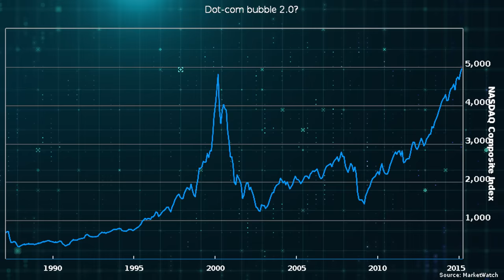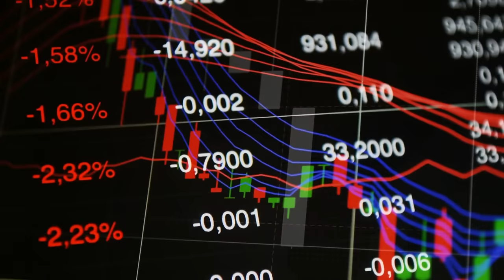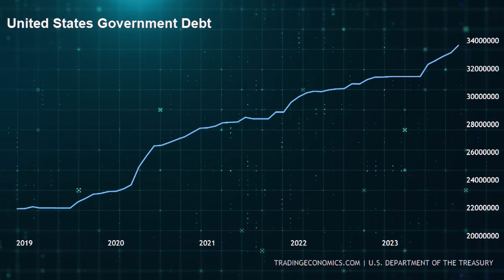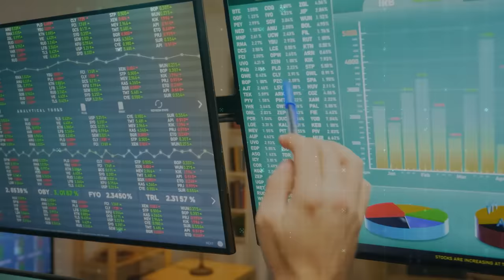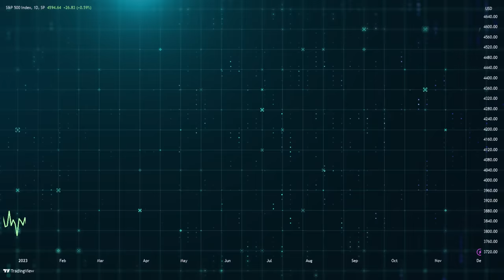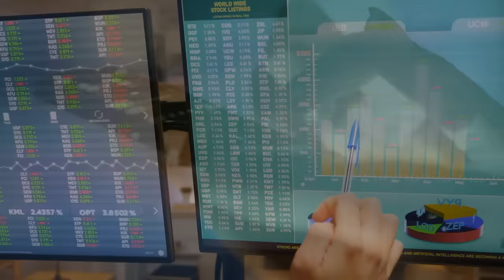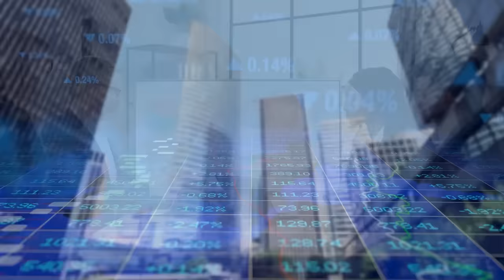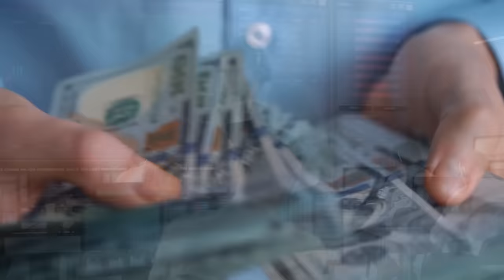Jeremy Grantham: The Super Bubble Bursting Has Begun, But This Is How You Can Turn To Millionaire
Today, we have a crucial topic on our hands: the ominous warnings from legendary investor Jeremy Grantham about an impending market crash." We are on the edge of a bubble that's ready to burst, and there's a 70% chance the market will crash in the near term." Those are not words to be taken lightly. Grantham, known for his contrarian approach and prescient calls on market bubbles, draws parallels between the current market conditions and historical crashes such as Black Thursday in 1929 when $14 billion was wiped off the market in a single day and the burst of the dot-com bubble in 2000, both of which led to significant market downturns and In 2021, we witnessed a 10% hit, leaving many investors on edge. And here the U.S stock market is once again bumping up against all-time highs and this has Grantham warning that the market is dangerously overvalued. So, what does all of this mean for investors? How can you not only survive but thrive in the face of a potential market crash? Jeremy Grantham offers a unique perspective: "Buying assets to survive and get rich in a crash." Grantham's strategy involves strategic asset allocation and a keen eye for opportunities during market downturns. In this video, we will explore into his insights and explore practical steps you can take to protect and grow your wealth amidst economic uncertainties.